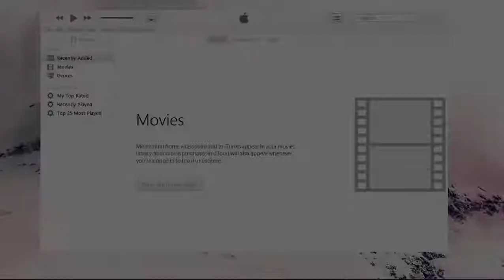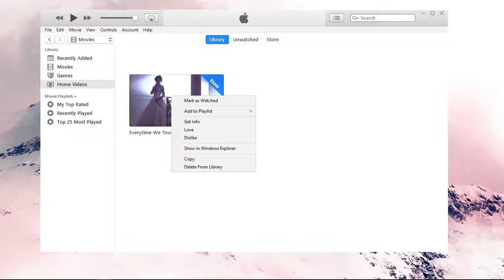How to show folder home videos, add movie, local media file on itunes old version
Easy used for added movie, local media file, music file to Library iTunes for used, watch and sync to iphone ipad device.

How to show Home Videos on iTunes? This is folder manage local media on device, you can change the info media, artist, art work media file, sync to iPhone iPad device.

I recommend iTunes 12.5.5 (This version is very good for used) The new version of iTunes Apple disable make, change ringtone, sync music, block add movie offline to your device.

👍👍👍👍 Like video helpful